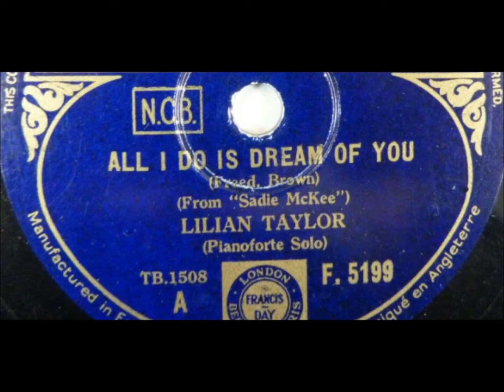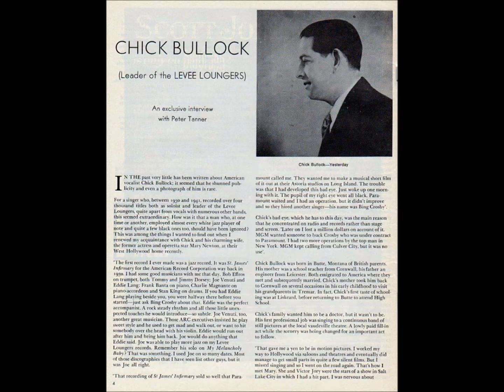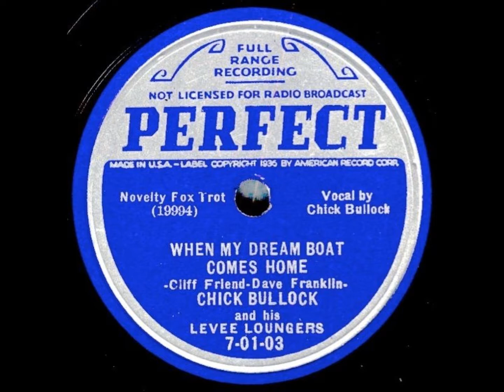"All I Do Is Dream of You" Eddie Elkins and His Orchestra (1934) Chick Bullock is vocalist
All I do is dream of you the whole night through
With the dawn I still go on and dream of you
You're every thought, you're everything
You're every song I ever sing
Summer, winter, autumn and spring

And were there more than 24 hours a day
They'd be spent in sweet content dreamin' away
When skies are grey, when skies are blue
Morning, noon, and night-time, too
All I do the whole day through is dream of you